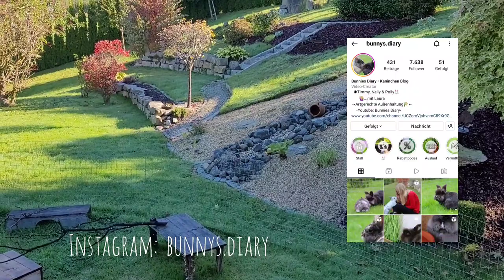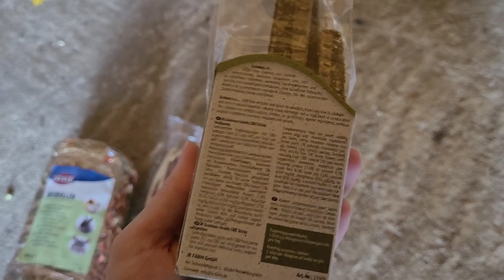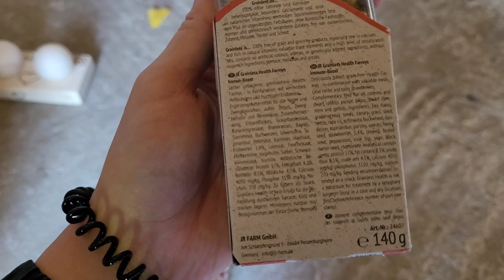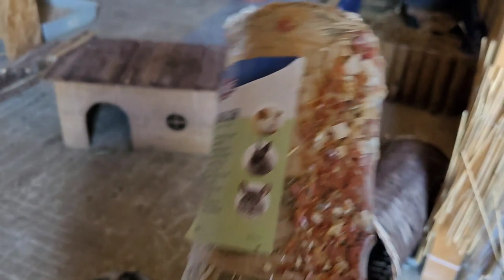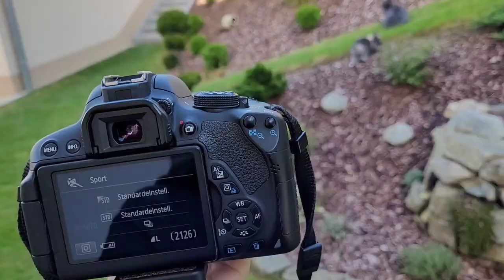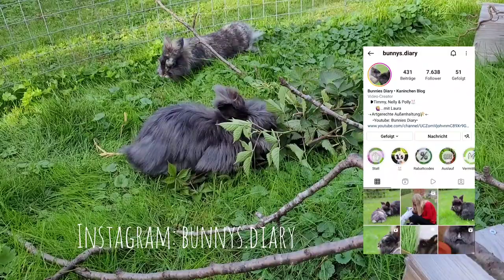ein Tag mit Kaninchen: Fressnapf Haul, frei laufen lassen, ausmisten...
hei ihr Lieben, ich hab euch einen Tag bei den Kaninchen mitgenommen und hab euch gezeigt, was ich so mache. Viel Spaß🐰😊🍃
Häufig gestellte Fragen:
📷Mit was filmst du?
- Canon Eos 700d
🎬Womit bearbeitest du?
- Mit Windows Movie Maker
🐰Rasse deiner Kaninchen?
-Zwergkaninchen / Löwenkopf
WERBUNG
Dieses Video kann unbezahlte Webung enthalten.